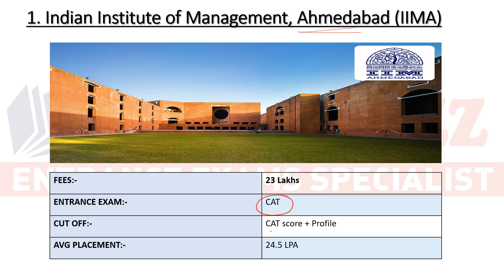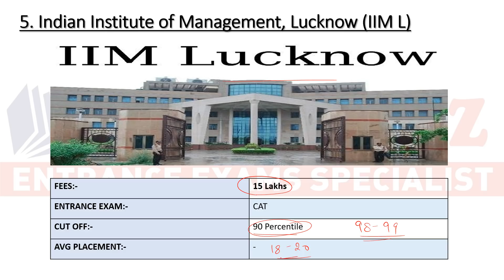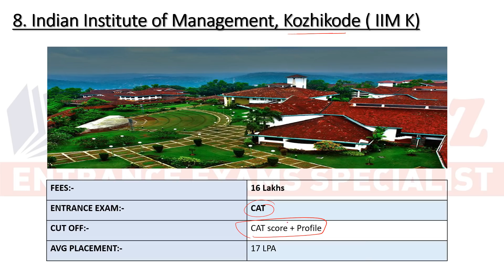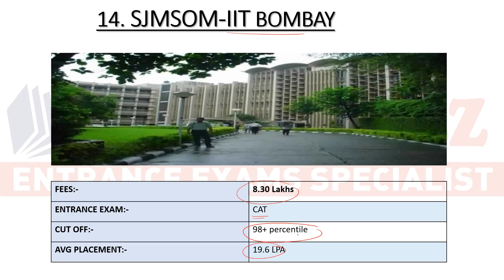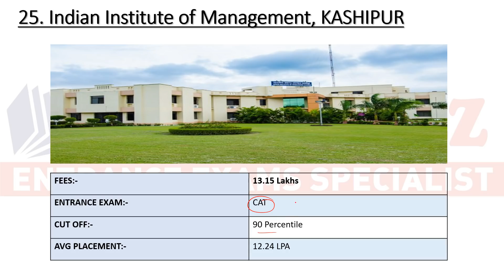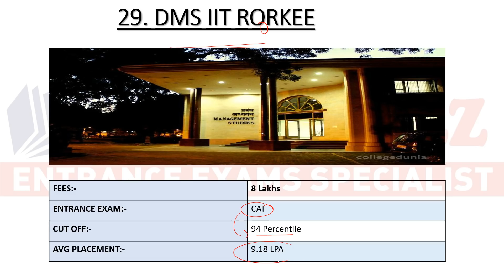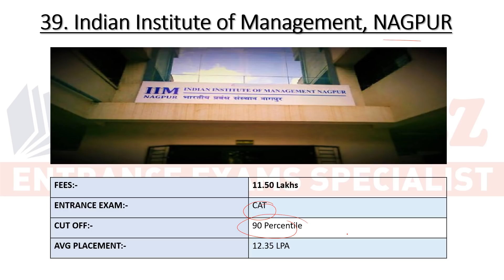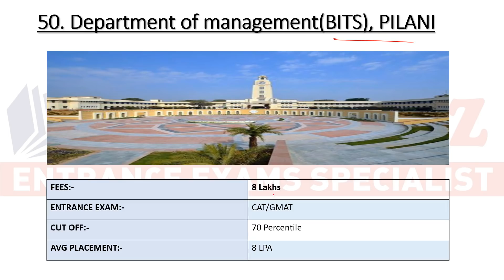Top 50 MBA colleges in India | Entrance exam, fees structure, cutoff, average placements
In this video, we will discuss top 50 MBA colleges to target, their selection process, last date to apply, exams accepted by these colleges, their fees structure & average placements.